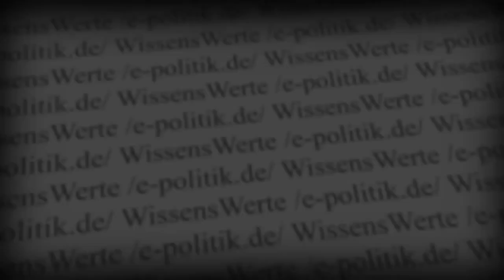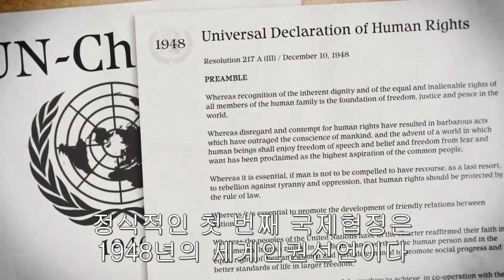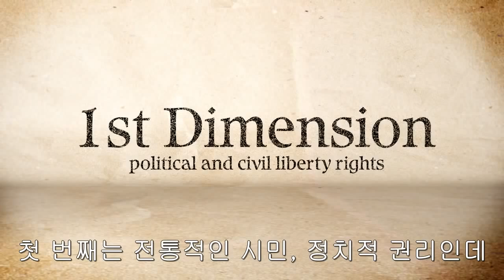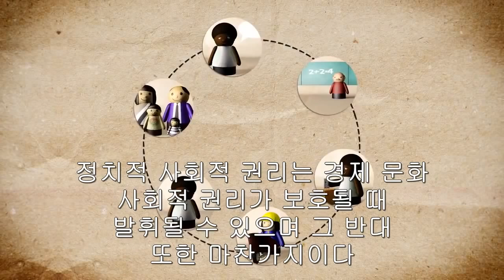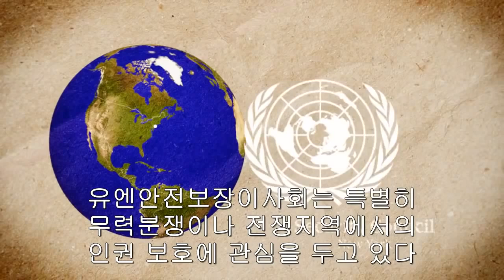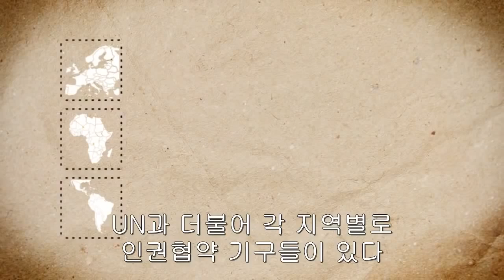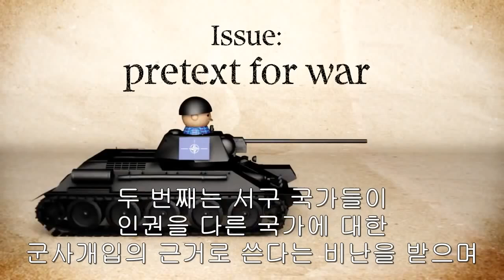인권이 뭐죠? - 인권 애니메이션 - 국가인권위원회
인권은 무엇일까요? 인권은 이제 인류에게 가장 중요한 주제가 되었습니다.
Amnesty Korea 에서 제작한 애니메이션 동영상입니다.